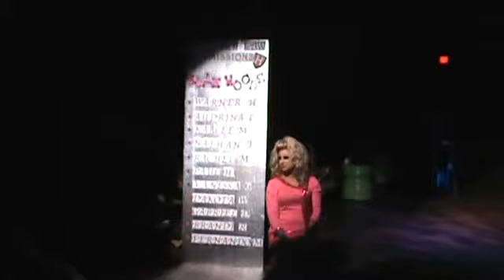Talent #5 - Audrina Lush